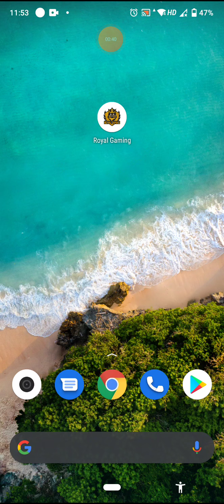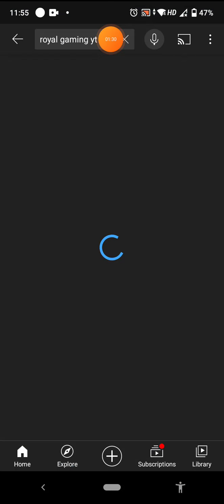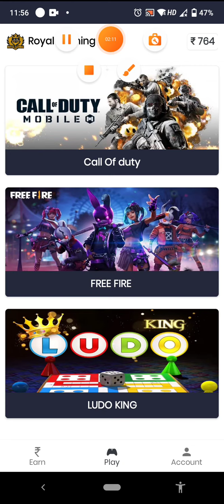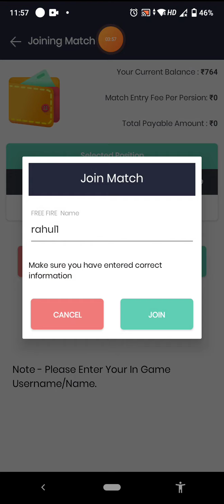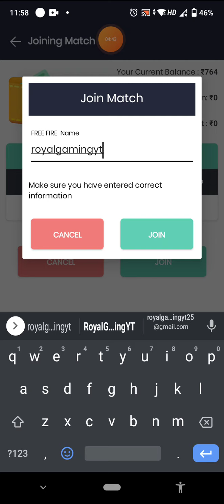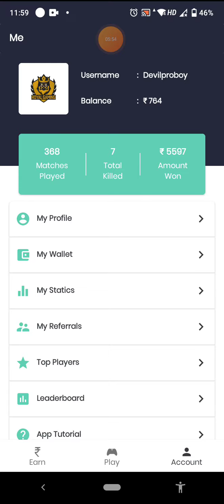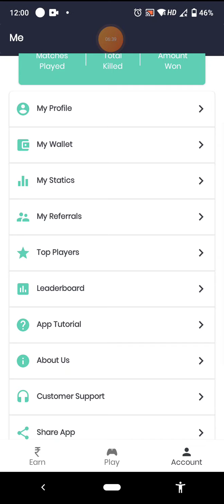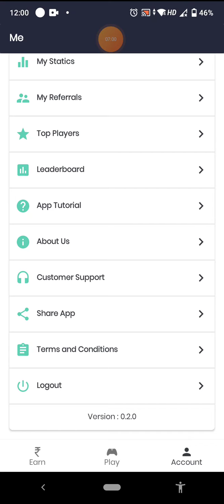Free Fire New Tournament App 2021 🎉|| Daliy Custom⚔️||For Free Win |Reward |Free Diamond 💎||Giveaway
Refferal to Code :- Mrking06

Royal Gaming YT